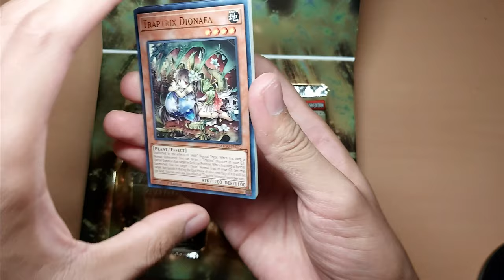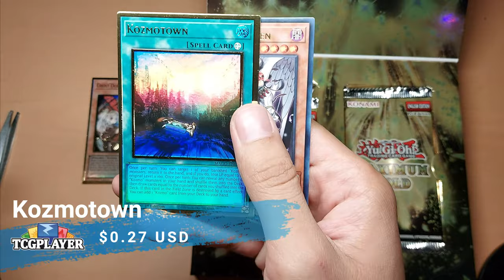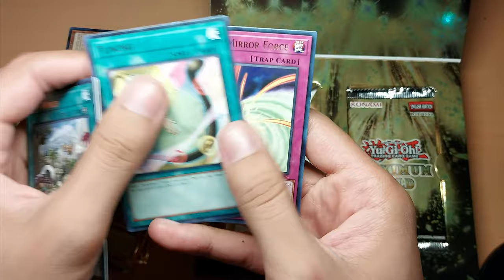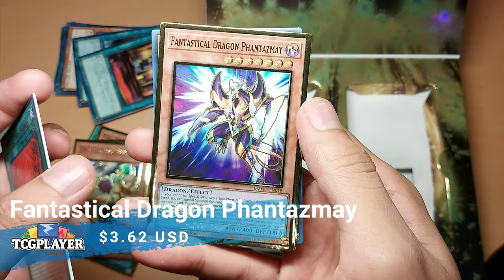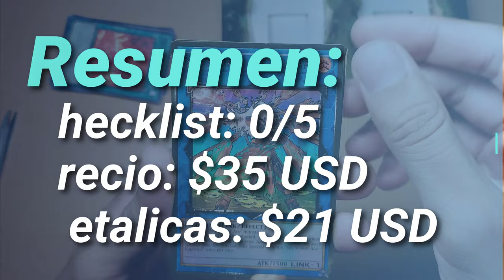Unboxing Maximum Gold. Caja1 - La fiebre máxima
Adquiere tu maximum gold

Unboxing de maximum gold de Yu-Gi-Oh!, buscando las cartas:
  - Ash Blossom & Joyous Spring
  - Infinite Impermanence
  - Nibiru, the Primal Being

¿Las conseguiremos?